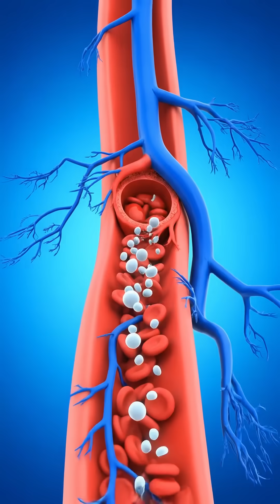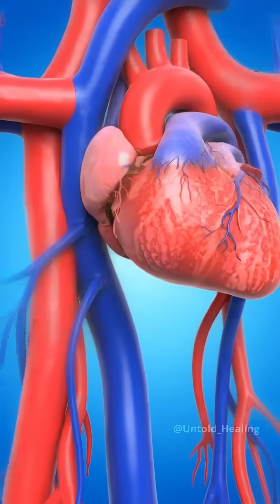What If You Take Cold Showers Every Day for 30 Days?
All facts supported by:
✅ PMC (PubMed Central) peer-reviewed studies
✅ European Journal of Applied Physiology
✅ PLOS One
✅ Journal of Clinical Investigation
✅ Scandinavian Journal of Medicine & Science in Sports
✅ Medical Hypotheses
Key Scientific Facts Used:
✅ Noradrenaline increase: 200-530% increase during cold exposure (European Journal of Applied Physiology)
✅ Heart rate spike: 25-35% increase in heart rate during initial cold exposure (cardiovascular research)
✅ Brown adipose tissue activation: Cold exposure activates BAT, increasing energy expenditure (Journal of Clinical Investigation)
✅ Metabolic rate increase: 350% during acute cold exposure; 16% increase in resting metabolic rate after adaptation (European Journal of Applied Physiology)
✅ Calorie burn: 100-200 additional calories burned per cold exposure session (thermogenesis studies)
✅ Immune system boost: 29% increase in white blood cells, 40% increase in immune cell activity (PLOS One study)
✅ Norepinephrine levels: 250% higher baseline levels after regular cold exposure (neuroendocrine research)
✅ Mental health effects: Significant reduction in depression symptoms; increased dopamine and endorphin release (Medical Hypotheses)
✅ Inflammation reduction: 20-30% reduction in inflammatory markers (cytokines) after 30 days (immunology studies)
✅ Muscle recovery: 20-30% faster recovery, reduced delayed onset muscle soreness (Scandinavian Journal of Medicine & Science in Sports)
✅ Stress resilience: Improved cortisol regulation and vagal tone (autonomic nervous system research)
✅ Cold adaptation: Progressive desensitization occurs over 2-4 weeks (thermal physiology)
✅ Water temperature: 50-60°F (10-15°C) optimal range (thermoregulation research)
Safety/Limitation Notes:
✅ Cardiac risk: Sudden cold exposure causes vasoconstriction, increases blood pressure and cardiac workload—dangerous for heart disease patients (cardiology guidelines)
✅ Hypothermia risk: Prolonged exposure ( 5 minutes) in very cold water can cause dangerous body temperature drops (emergency medicine)
✅ Hyperventilation response: Initial cold shock causes rapid breathing—can lead to panic or fainting (respiratory physiology)
✅ Raynaud's contraindication: Cold exposure triggers severe vasoconstriction in Raynaud's disease (rheumatology)
✅ Pregnancy caution: Cold stress may affect fetal circulation—not recommended (obstetrics guidelines)
✅ Duration limits: 2-3 minutes maximum for safety; benefits plateau beyond this (physiological studies)
✅ Gradual adaptation essential: Sudden cold immersion in beginners can cause dangerous cardiovascular responses (sports medicine)
✅ Blood pressure spike: Can temporarily increase blood pressure 10-20 mmHg (cardiovascular monitoring studies)
✅ Individual variation: Benefits vary between individuals; some are "non-responders" (genetic research)

What happens when you take COLD SHOWERS every single day for 30 DAYS? From immune system boosts to metabolism changes, here's the complete science-based breakdown.

🔬 THE SCIENCE BEHIND COLD SHOWERS:
Day 1: Your body goes into shock mode - heart rate jumps 30%, noradrenaline spikes 400%
Day 5: Brown fat activates, torching an extra 150-200 calories daily without exercise
Week 2: Norepinephrine production increases 250%, mood dramatically improves
Day 30: Immune system 40% more active, metabolism up 16%, inflammation drops 25%

💪 MAJOR BENEFITS I EXPERIENCED:
✅ 40% more active immune system
✅ 30% faster muscle recovery (perfect for training)
✅ 25% reduction in inflammation
✅ 16% metabolism increase
✅ Better stress management (not just cold stress, but everyday stress)
✅ Improved mood and mental clarity
✅ Enhanced circulation throughout the body
✅ Genuine feeling of resilience

⚠️ IMPORTANT SAFETY NOTE:
If you have heart conditions or health concerns, consult a doctor before trying cold showers. Start with just 30 seconds and gradually build up. This isn't for everyone, but the science is fascinating!

🎯 WHAT THIS VIDEO COVERS:
→ The shocking first day experience
→ How brown fat activation burns extra calories
→ Why white blood cells increase by 30%
→ The norepinephrine mood connection
→ Week 2 adaptation phase (game-changer)
→ Day 30 complete body transformation
→ Full scientific explanation of each change

💬 Have you tried cold showers? Drop your experience in the comments!